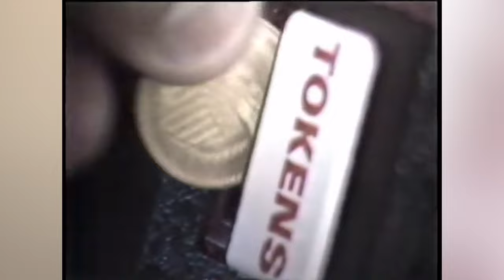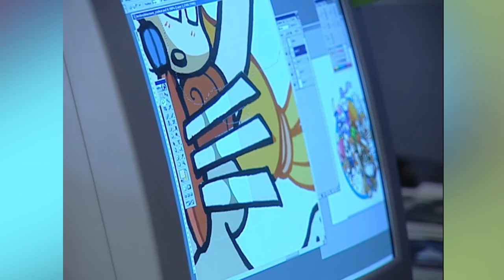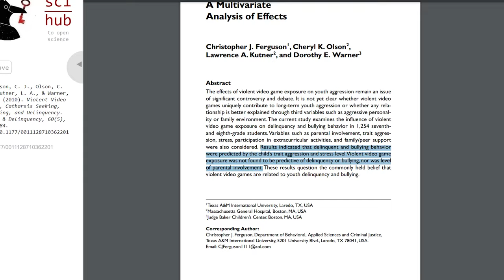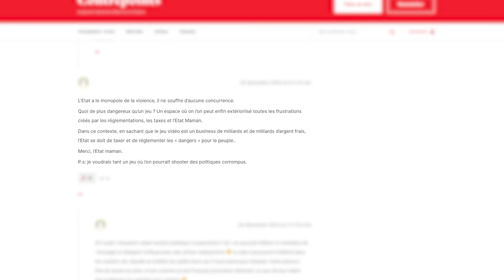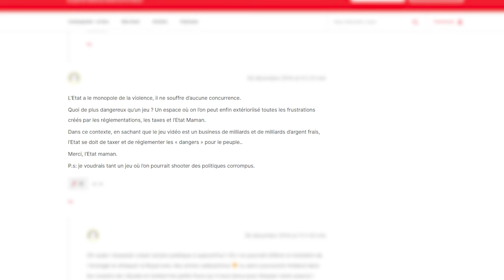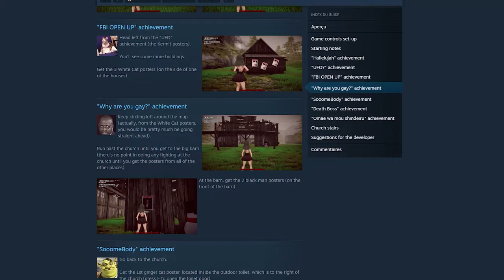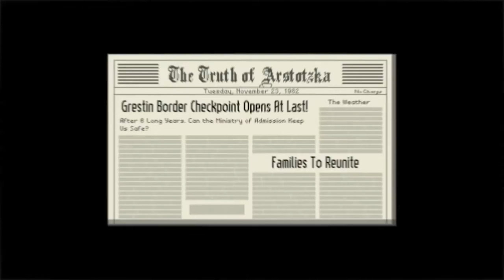Les jeux vidéos rendent violents ?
Complainte classique de gens qui n'y ont jamais joué, le jeu vidéo rendrait violent, alcoolique, drogué, etc...
Si c'est très souvent exagéré, au point que ça tourne plus en ridicule ceux qui disent ça qu'autre chose, j'ai quand même voulut vérifier s'il n'y avait pas un fond de vérité derrière tout ça.

# Infos utiles #